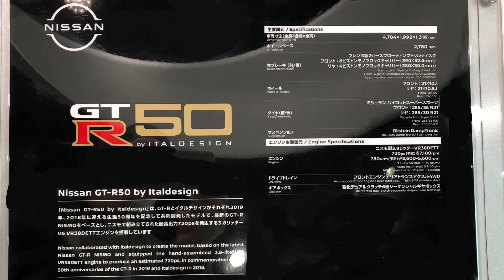GT-R50 ITALDESIGN NISSAN TESTCARニッサンイタルデザイン 日産クロッシング展示車